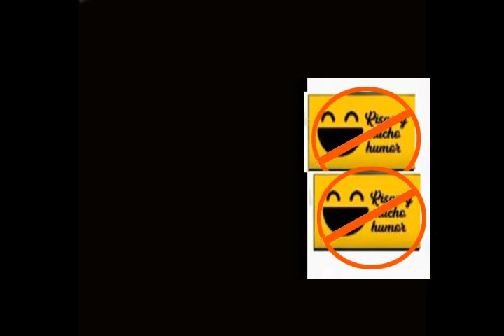Rico McRico / Gustos cinematográficos de ricos y pobres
Luego de recibir una llamada del famoso director Steven Spielberg nos diferencia cuales clasicos que les gustan a los ricos y pobres.
Con Jorge Tuero.

Cheverisimo con los mejores  sketches de Humor Venezolano